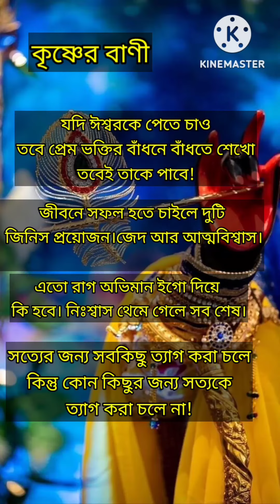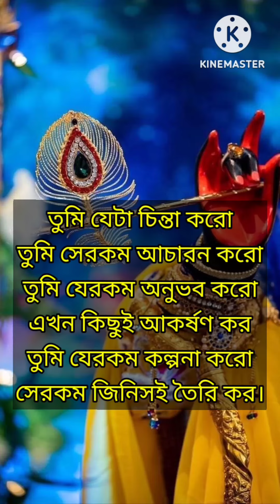জীবন বদলে দেয়ার মতো শ্রীকৃষ্ণের কিছু মূল্যবান বাণী।